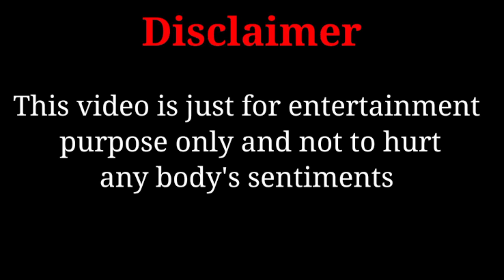Subscriber ने प्यार भरा letter भेजा || Wife got jealous || Prank on wife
This video is made for Entertain purpose only

Hello Family to kaise ho aap sub
aapka bhai aa gaya hai firse apko entertain karne pura video dekhiye